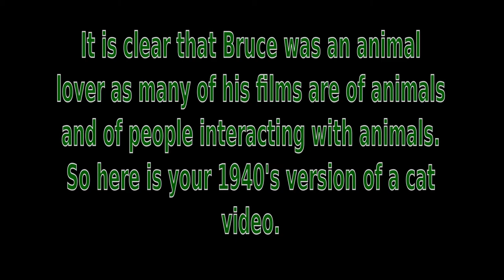1940's Cats and Dog Video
Pet out takes from the Bruce Carter films.